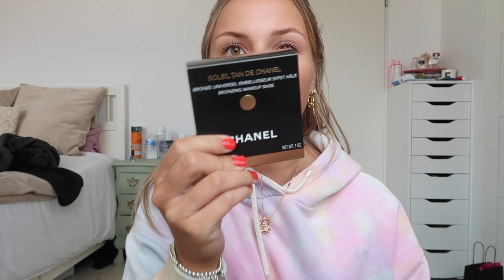Haar KRULLEN met warmte rollers ⚡quarantaine & chill #26 || Fleur Nijbacker